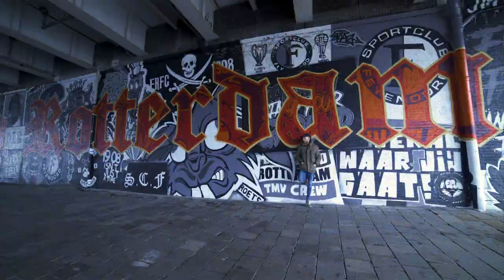DADDY'S PLACE - Rotterdamse Mannen